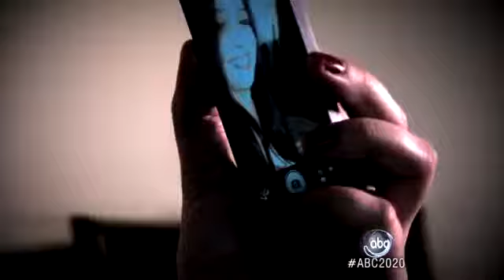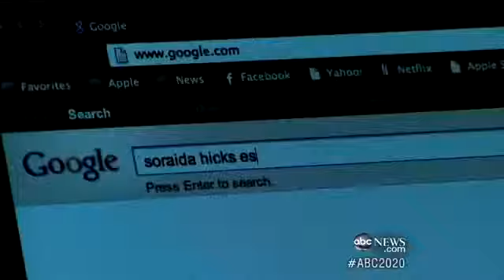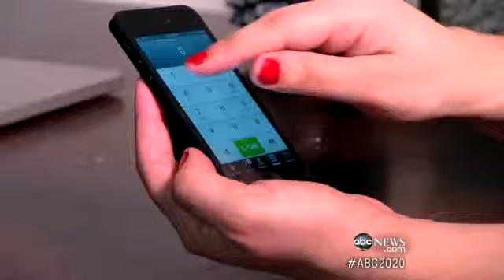Crazy Stupid Love: Revenge Por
Part 1: Bruce Stimon gave Soraida Hicks an iPhone he later used to cyber harass her.